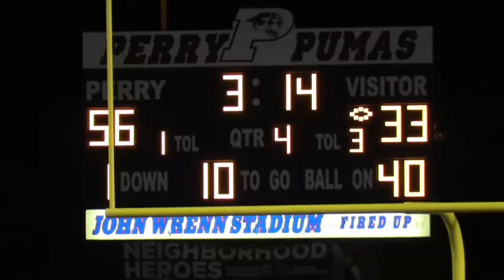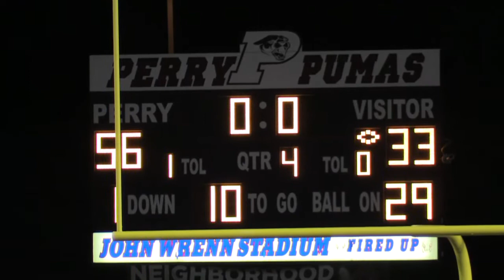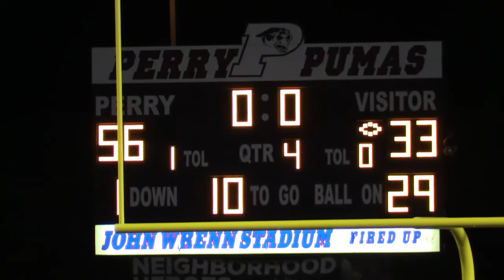Perry Football vs Westview